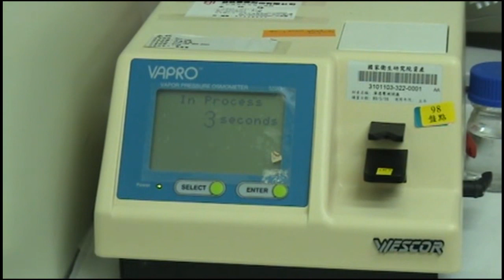細胞培養基配置.wmv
生物資源保存及研究中心實地操作如何進行細胞株培養基的製備，包括如何灌注二氧化碳氣體的使用，如何進行滲透壓及酸鹼度的檢測，無菌過濾分裝工作等，對需要培養細胞株的實驗者來說，該教學影片能正確指導如何配置。